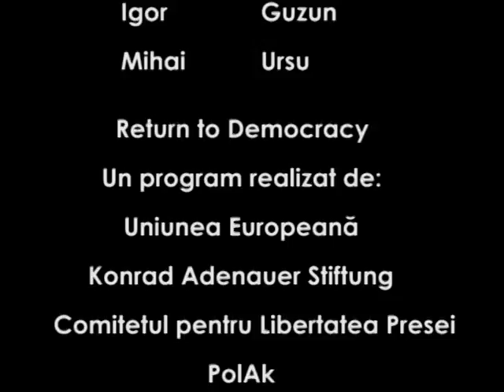Return to Democracy - European Media Training in Moldova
O selecţie a celor mai bune momente pe care le-a captat camera de filmat în timpul trainingului de 4 zile din Bălţi, Republica Moldova, în noiembrie 2010.

Some of the best moments we've had in Bălţi, Moldova, in November 2010, while training 18 local journalists.